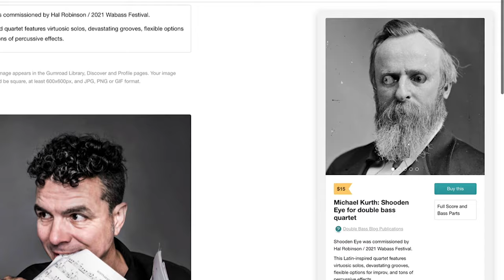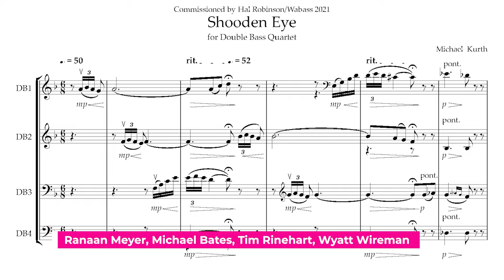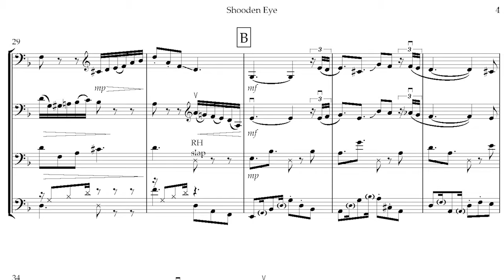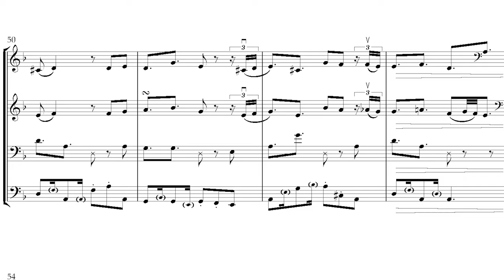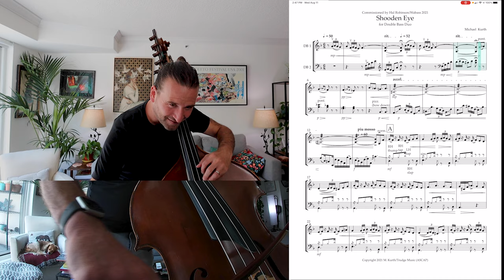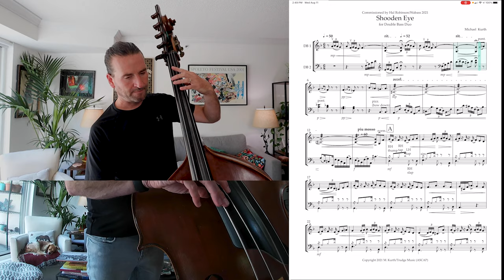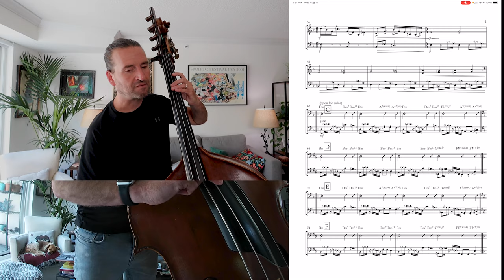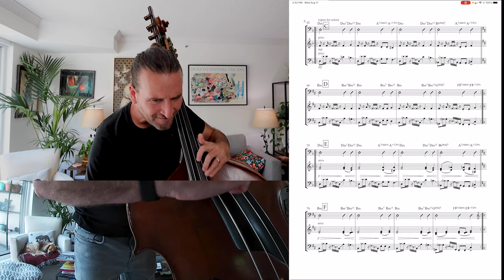New duo, trio, AND quartet for bass!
Shooden Eye was commissioned by the Honeywell Arts Academy Wabass Institute.

This Latin-inspired quartet features virtuosic solos, devastating grooves, flexible options for improv, and tons of percussive effects.

And, be sure to take a look at all (60!) of Michael's contributions to our sheet music store.